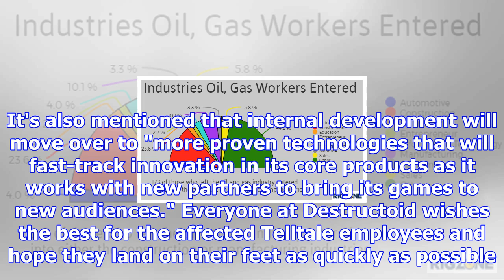Telltale lays off 90 employees, about one-quarter of its staff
Part of a restructuring initiativeTelltale Games underwent a major downsizing initiative today, as i...